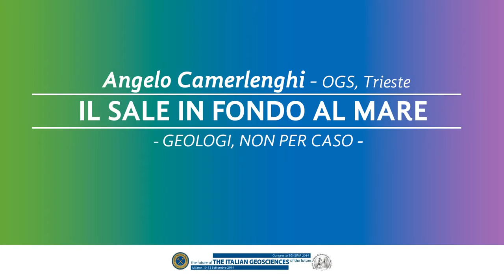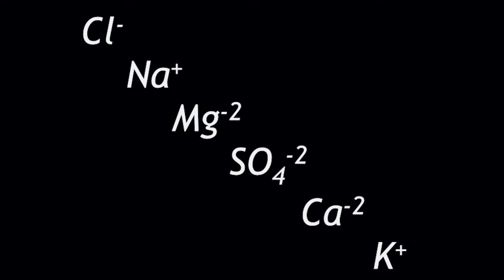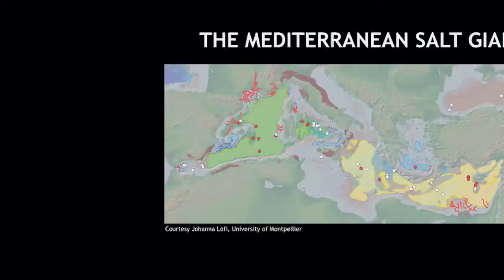5 Il sale in fondo al mare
E sempre a proposito di Sale, pPerchè l'acqua del mare è salata?